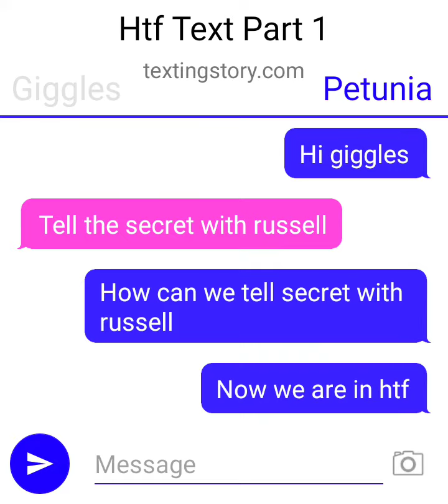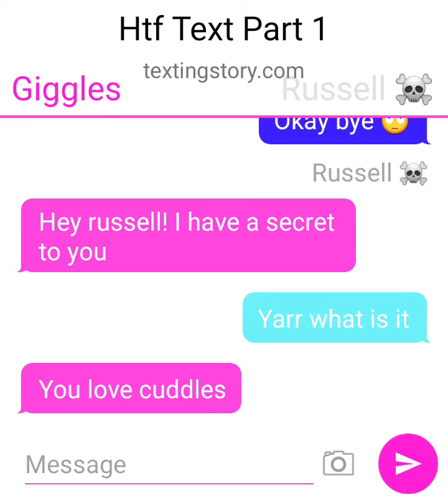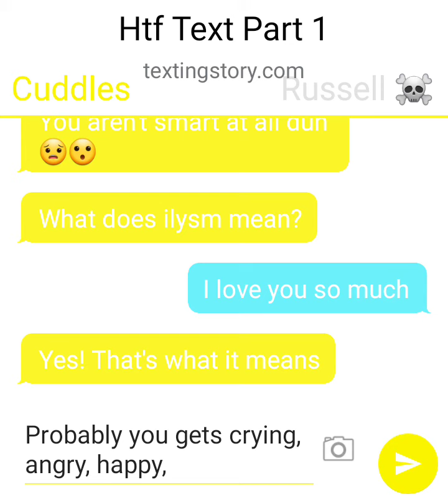Giggles Tell Secret With Russell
Ano Prayanto is a text story and even short text story from doodland and even gallery